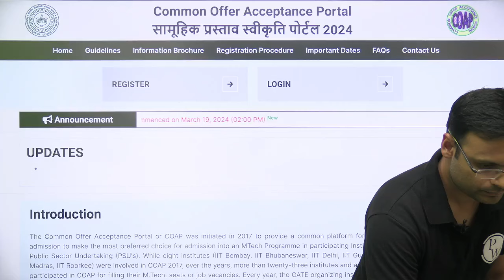COAP 2024 Offer Released | Shocking Update GATE - CS AIR 1 ko IISc nahi Mila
The COAP 2024 offer are released , and there's a shocking update! Despite securing AIR 1 in GATE - CS, the candidate did not receive an offer from IISc. Join us as we unravel this unexpected turn of events and analyze the implications for GATE aspirants. Discover the factors that may have influenced this decision and gain valuable insights into the COAP offer process. Watch now to learn more!